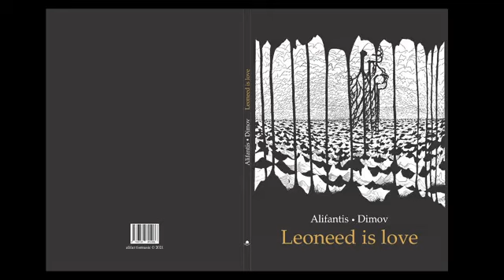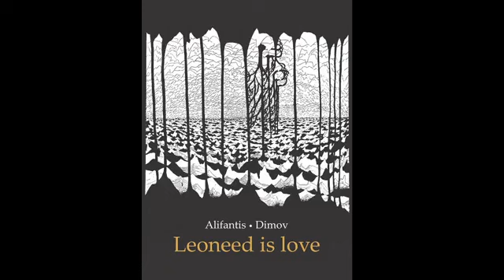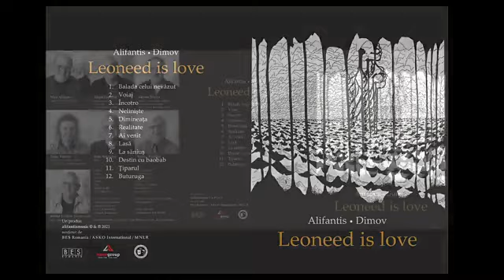Nicu Alifantis - Leoneed is love (live)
Concertul de lansare al albumului Leoneed is love